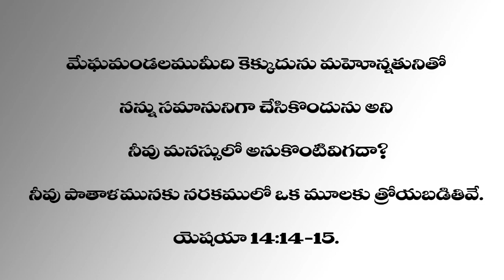యెషయా 14:14-15 (Isaiah 14:14-15)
TODAY MORNING DEVOTIONAL MESSAGE (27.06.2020)
 Pastor B.A.Vinay Kumar.
14 మేఘమండలముమీది కెక్కుదును మహోన్నతునితో నన్ను సమానునిగా చేసికొందును అని నీవు మనస్సులో అనుకొంటివిగదా?
15 నీవు పాతాళమునకు నరకములో ఒక మూలకు త్రోయబడితివే.యెషయా 14:14-15.